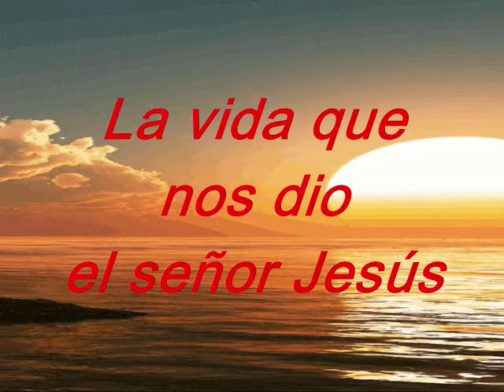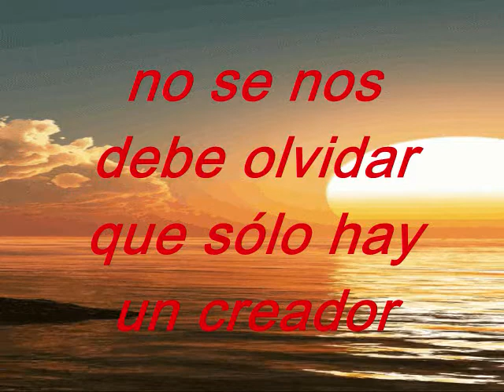Sólo Hay Un Creador KARAOKE